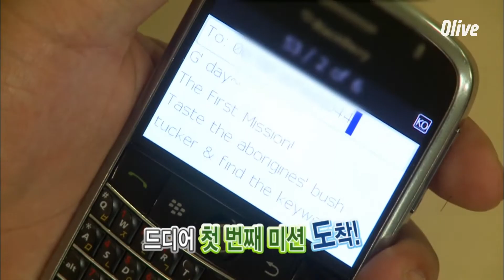다니엘 헤니와 박성우의 미션 1 다니엘헤니, 아웃백 가다 1화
다니엘헤니, 아웃백 가다 1화

Kings Park에서 호주 청년들과 호주식 풋볼을 하고 난 후 얘기 도중 다니엘 헤니의 휴대폰으로 첫 번째 미션이 도착한다. 미션 내용은 ′부시 터커를 맛보고 키워드를 찾아라′이다.